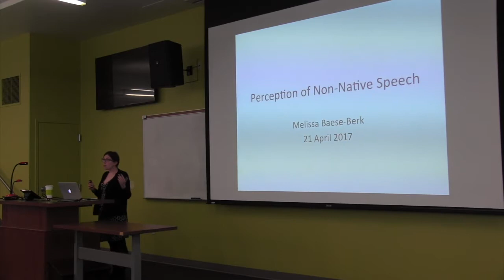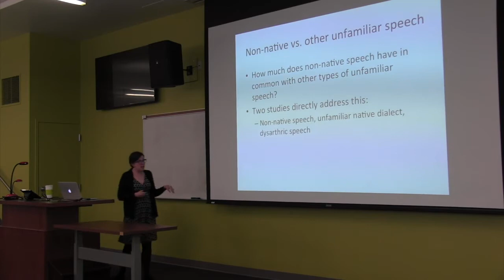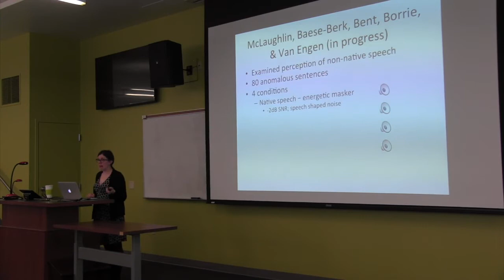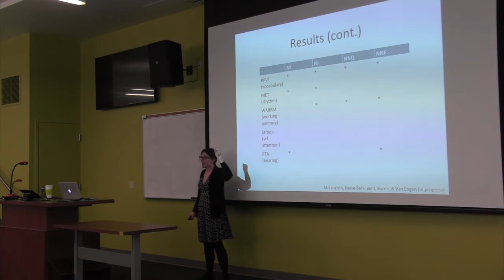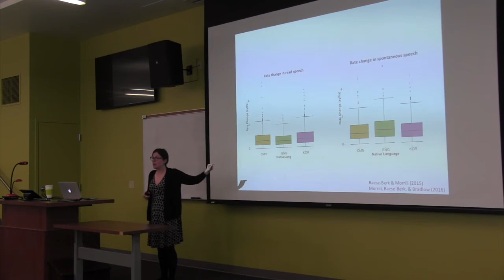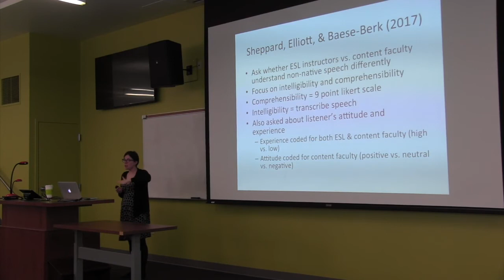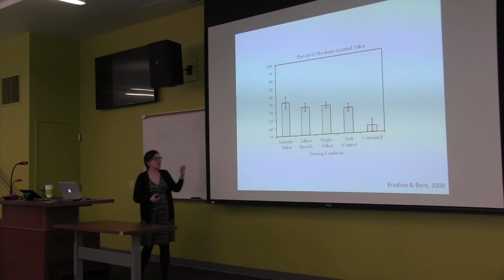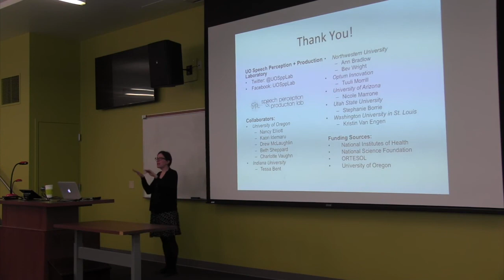Melissa Baese-Berk - GLOSS - Linguistics Colloquium Series - April 21th, 2017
'Perception of non-native speech'
Melissa Baese-Berk (University of Oregon)

GLOSS - Linguistics Colloquium Series - April 21th, 2017